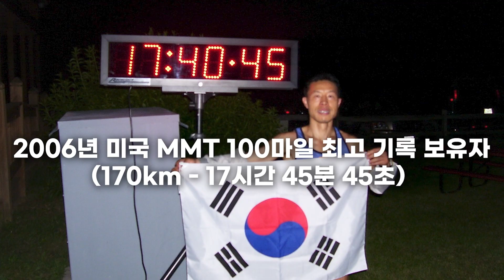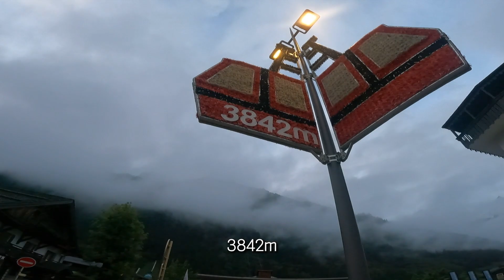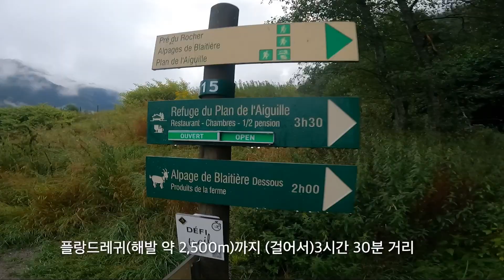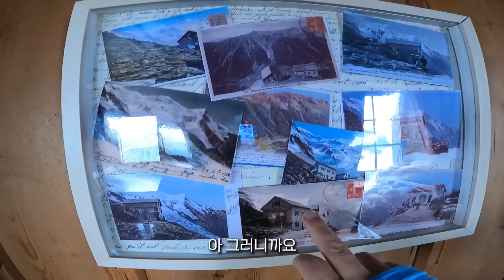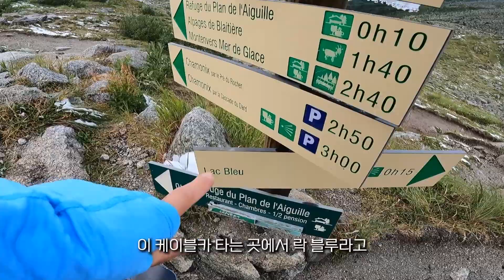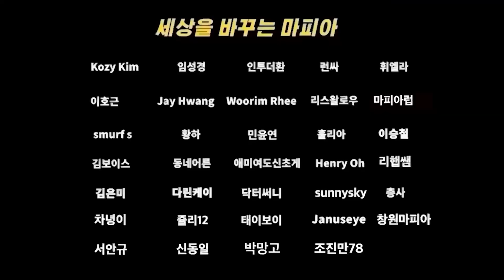대체... 31년 동안, 산을 달린 남자의 다리는 어떻게 됐을까? ㅣ UTMB 체험기 1탄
*제1회 런뮤직페스티벌 참가신청 바로가기

* 기념품 (티셔츠, 삭스업 양말, 미샤 선블럭, 플립딥 러닝벨트, 룰루런 암밴드)등 다양하게 구성중입니다.
* 달리기 행사에 참여하지 않는 동반 가족은 무료입니다. (뮤직페스티벌에 함께 참여 가능하시구요 _ 다만 소정의 음료나 간식은 참가자에게만 제공 됩니다)
* 상세 코스 (GPX파일) 맵 및 행사 상세 일정 등은 곧 마라닉스 몰에 업데이트 하고 메일 드리겠습니다.
* 숙소는 아쉽게도 지원이 어렵게 됐습니다.
* 차량은 별도 신청 받습니다
* 아직 준비에 미흡함이 있습니다만 최대한 빠르게 정리해서 공유드리겠습니다. 감사합니다.

1. 한달 동안 달린 거리에 1km 당 * 100원을 합니다. (월 100키로 = 1만원)
2. 해당금액을 아래 통장으로 이체 해 주세요
3. 아래 메일로 입금자 정보를 보내주세요 (연말에 기부금 영수증 증빙해 드려요)
4. 잘 모아두었다가 연말 또는 연중에 좀 더 의미있는 곳에 사용하겠습니다
5. 기부금 명단과 금액은 매월 5일-7일 사이에 유튜브 영상속 또는 유튜브 커뮤니티에 공개하고 있습니다.

좀 더 좋은 세상을 꿈꾸는 마라닉TV와 함께하는 방법!! (멤버십 후원)

개인적으로 후원 하기 (국민은행 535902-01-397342 예금주: 이재진)

[마라닉tv 촬영장비]

*최저가가 아닌 경우도 있을 수 있으니 잘 비교해 보세요.
*링크를 통한 수수료를 제공 받지 않습니다.